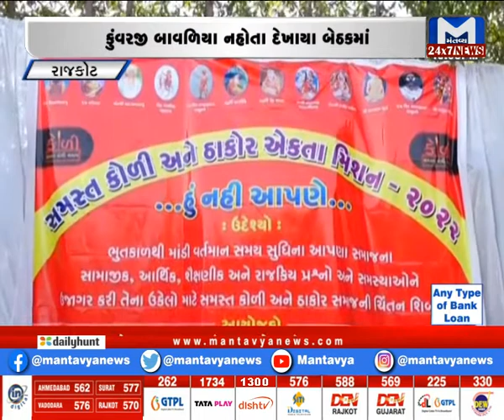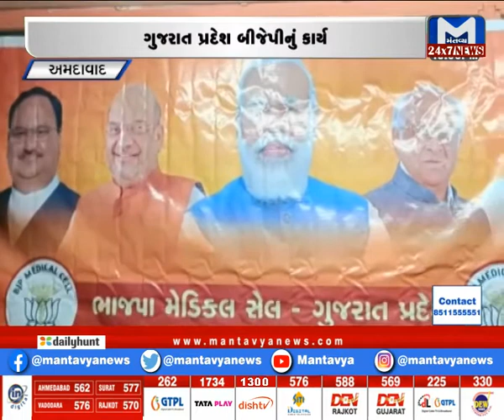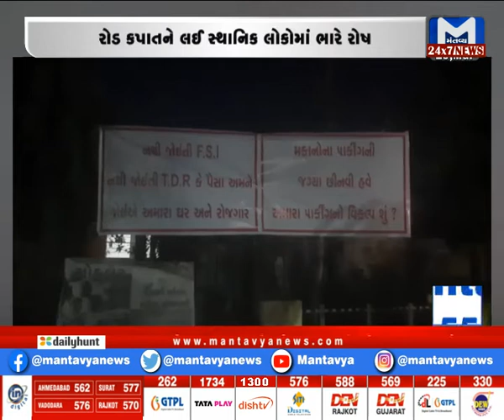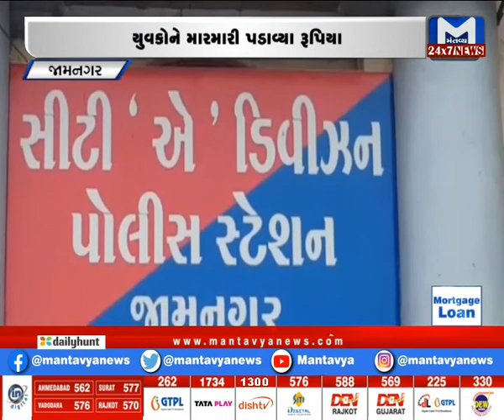Metro News (20/03/2022)| MantavyaNews